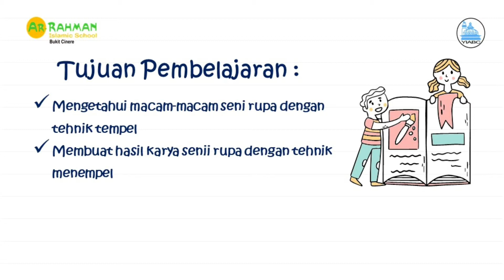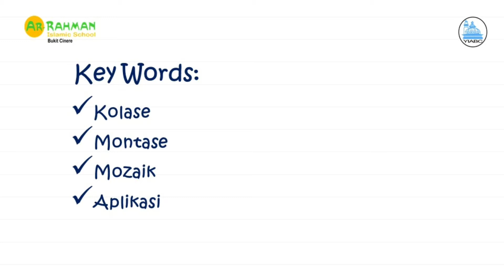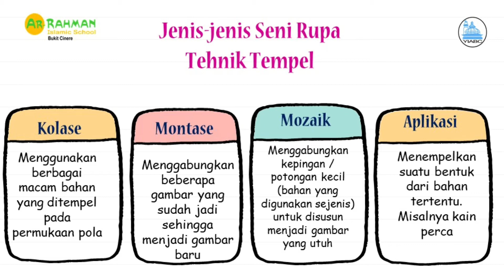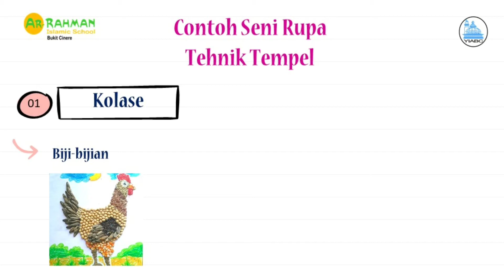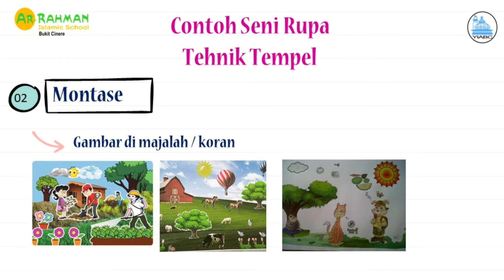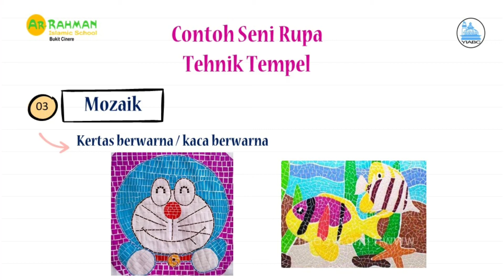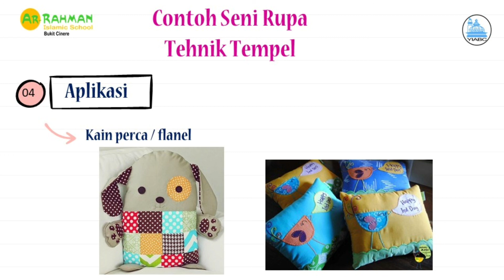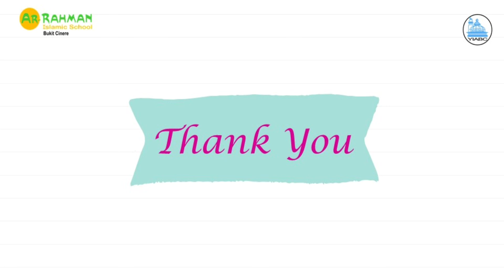Seni Rupa Tehnik Tempel SBDP kelas 4 SD Ar Rahman Islamic School Cinere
Sumber : Resume SBDP Kelas 4